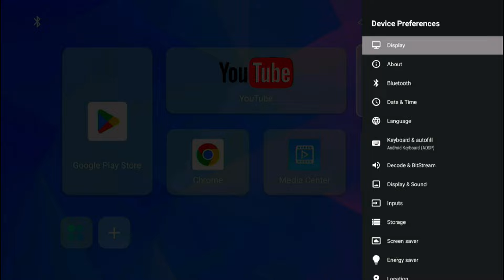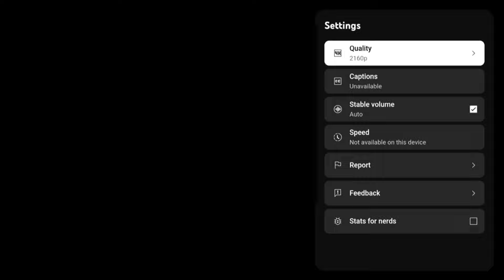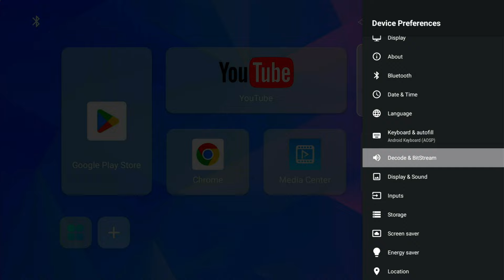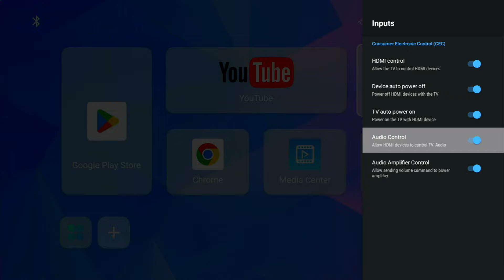H96 MAX 🔥। Android 13 Os 💯 । Full feature & Unboxing🎁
H96 MAX एक Android TV बॉक्स है जो आपको अपने टीवी पर Android ऑपरेटिंग सिस्टम का अनुभव प्रदान करता है। यह डिवाइस विभिन्न प्रकार की सुविधाओं और क्षमताओं के साथ आता है, जिससे आप स्ट्रीमिंग, गेमिंग और अन्य मल्टीमीडिया कार्यों का आनंद ले सकते हैं। यहाँ H96 MAX के कुछ प्रमुख विशेषताएँ और विवरण दिए गए हैं।

h96 max
h96 max review
android tv box
android tv
h96 max tv box
best android tv box
tv box h96 max android 13
h96 max android 13 test
android box
android
best android box
h96 max android box
android h96 max
h96 max x3 android box
h96 max android tv box
h96 max android tv
h96 max android 9.0
h96 max tv box test
h96 max android 10.0
h96 max v58 android tv box
h96 max android 9.0 tv box
x3 max h96 android box
h96 max v58 android 12